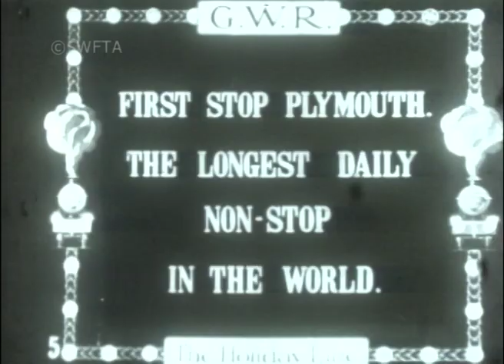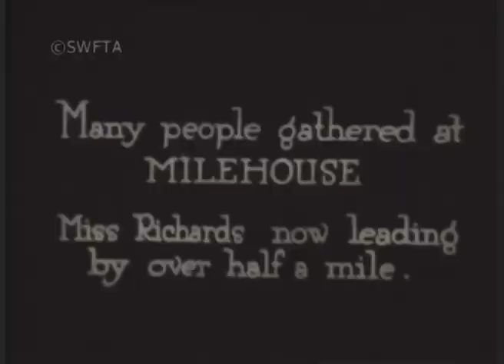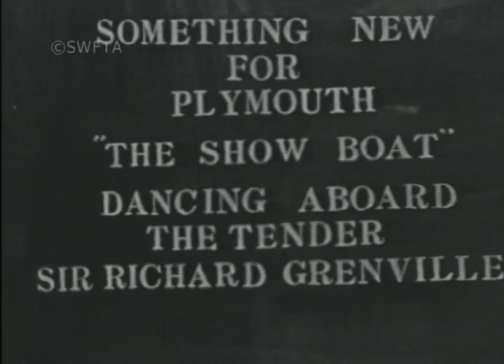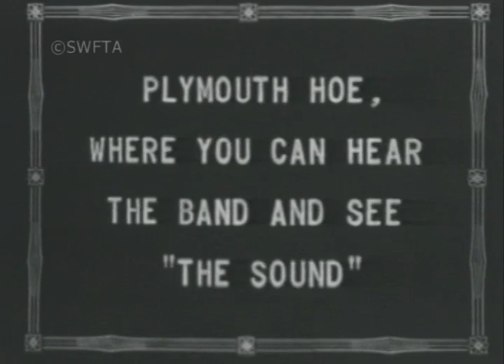Plymouth before the Blitz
Running order

1. Railway station, c.1910 (GWR 66339).
2. Town centre, c.1912 (PL 73041).
3. Troops departing for the Somme, 1916 (Blackett 77658).
4. Carnival, Wednesday 18 October 1922 (Blackett 77658).
5. Pram Derby, Saturday 9 June 1923 (PL 73041).
6. 7 O'clock Regulars Swimming Club, 1929 (Endicott 69499).
7. River Tamar cruise, c.1935 (Endicott 68850).
8. Jubilee Day, 6 May 1935 (Watkins 31358).
9. The Hoe band-stand and pier, 1930s (Endicott 68850).
10. The Blitz, 1941 (PL 73041).
11. Home Guard stand down, 3 December 1944 (PL 73041).
12. Rebuilding the city after the Blitz, c.1950s (Endicott 68850).

Technical information

Duration: 5 minutes.
Picture: B/W and colour.
Audio: no.
Original format: 8 and 16 mm film.